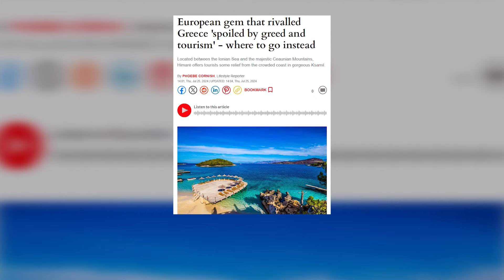Klan News - “Daily Express”: Zbulon Himarën ‘një copëz parajse’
E përditshmja britanike “Daily Express” i ka kushtuar një artikull qytetit të bukur të Himarës të cilin e veçon nga pikat e tjera turistike në Shqipëri.

Himara është një qytet i vogël në jug të vendit me një sërë plazhesh spektakolare të cilat janë lehtësisht te aksesueshme me makinë.

Media britanike thekson se  mungesa e hoteleve dhe resorteve të mëdha  bën që në këtë destinacion turistik  me shumë hapësirë ​​të paprekur për t'u zbuluar. Në Himarë kjo media veçon disa plazhe që duhen vizituar nga turistët e huaj.

Plazhi Spile është plazhi kryesor në Himarë, pranë qendrës së qytetit. Është lehtësisht i aksesueshëm  dhe ka disa nga restorantet më të mira në qytet.

Turistët janë të entuziazmuar për shërbimin e mirë  dhe ushqimin e freskët, të cilat mund të shijohen pranë një pamje  mjaft panoramike.

Gjiri i Akuariumit është "plazhi më i bukur në Himare", sipas blogerëve të udhëtimeve. Megjithatë vlen të theksohet se plazhi është i fshehur dhe i aksesueshëm vetëm nëpërmjet plazhit të Livadhit ose qendrës së Himarës.